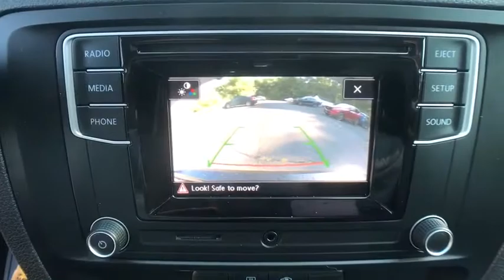2017 Volkswagen Jetta Troy, Albany, Schenectady, Clifton Park, Latham, NY 6015Z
Black Used 2017 Volkswagen Jetta available in Troy, New York at Cooley VW Mazda. Servicing the Albany, Schenectady, Clifton Park, Latham, NY area.

Certified. Jetta 1.4T S. Odometer is 3782 miles below market average!brCARFAX One-Owner. COMPLIMENTARY INSPECTIONS FOR LIFE!! 1ST OIL CHANGE FREE.brCooley Motors has been proudly servicing and selling New and PreOwned vehicles to Rennselaer, Troy, Albany, Colonie, Schenectady, Hudson, Kingston, Saratoga, the Berkshires, and Bennington for 50 years!